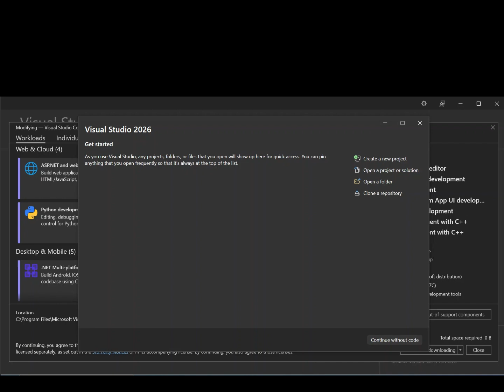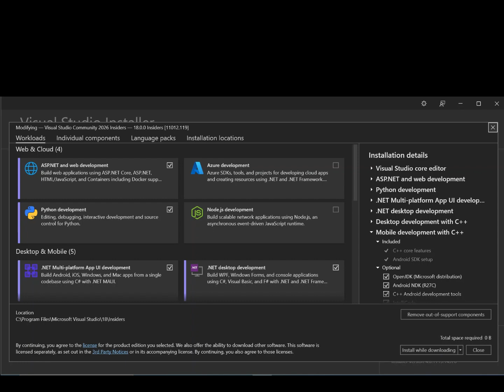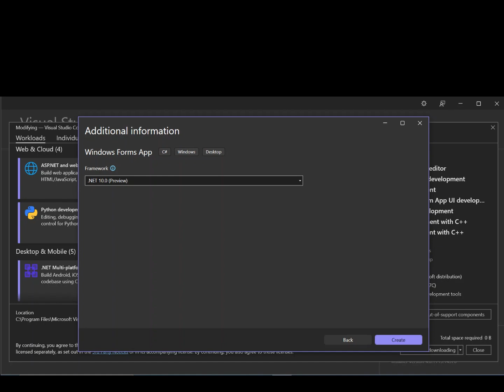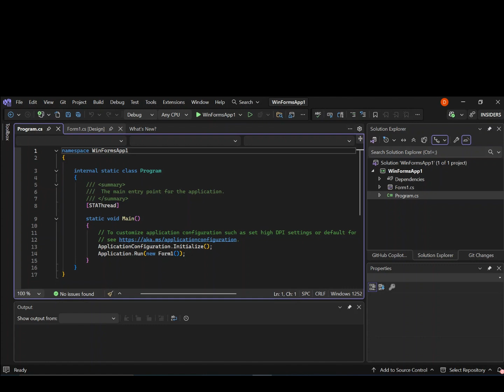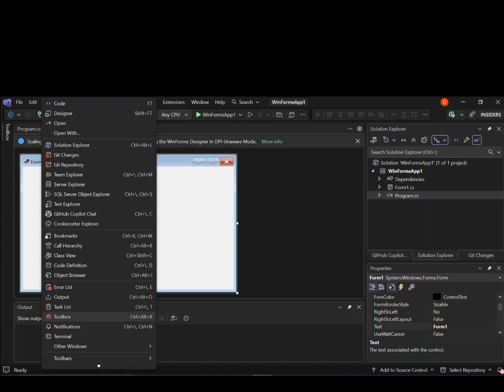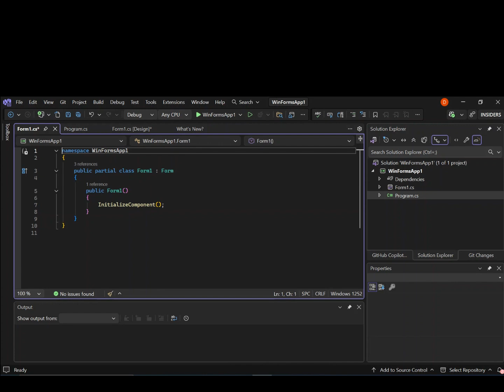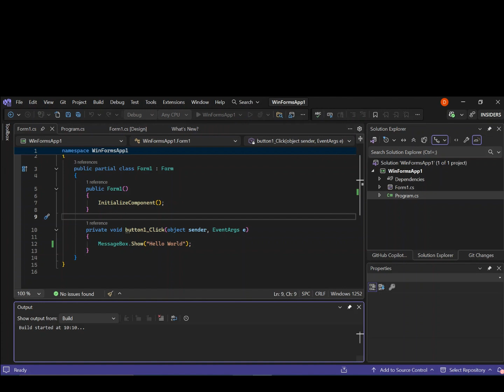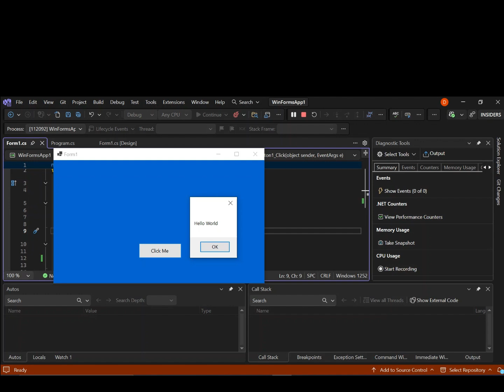🚀 Getting Started with WinForms in Visual Studio 2026 | Beginner’s Guide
In this video, I’ll show you how to build your first Windows Forms (WinForms) desktop application in Visual Studio 2026. Whether you’re brand new to coding or just starting with .NET, this step-by-step tutorial will walk you through everything you need:

✅ How to create a new WinForms project
✅ How to design a simple desktop UI with drag-and-drop controls
✅ How to write C# code behind buttons
✅ How to run and test your first Windows desktop app

By the end of this video, you’ll have a working WinForms desktop application and the confidence to keep building more!